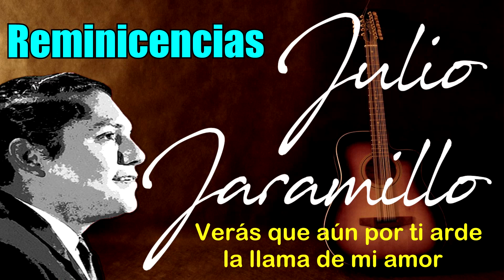Reminiscencias - Julio Jaramillo - Letra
(Guayaquil, 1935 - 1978) Cantante ecuatoriano. Conocido con los apodos de El Ruiseñor de América y Míster Juramento, Julio Jaramillo es considerado el mejor cantante ecuatoriano de todos los tiempos. Sus canciones, que hablan de amores y desencuentros, calaron profundamente en el público que se reflejaba en ellas. Muchos consideran a este cantante como uno de los símbolos de la identidad nacional. Las melodías que popularizó, entre las que cabe mencionar No me toquen ese vals, Ódiame, Reminiscencias, De cigarro en cigarro, Alma mía, Interrogación, Odio en la sangre, Te odio y te quiero, Carnaval de la vida o Cuando llora mi guitarra, todavía se escuchan en las radios de Latinoamérica.